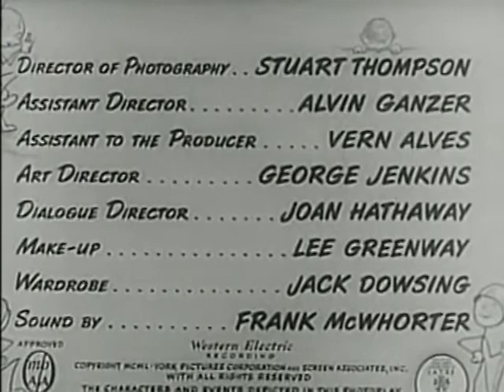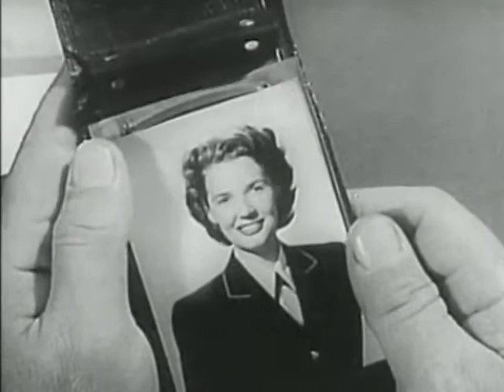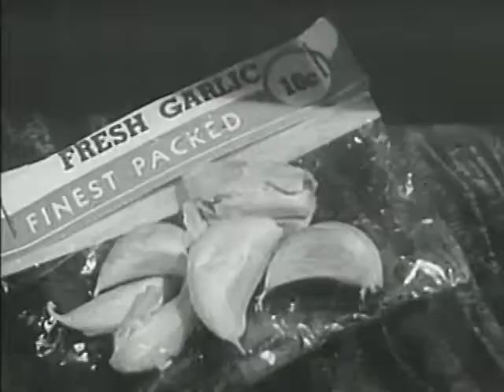At War With The Army (1950) Full Movie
Comedy- Alvin Corwin is low man on the totem pole, and goes from one mishap to another at an army training camp in World War II.